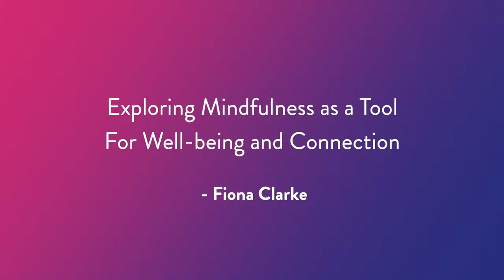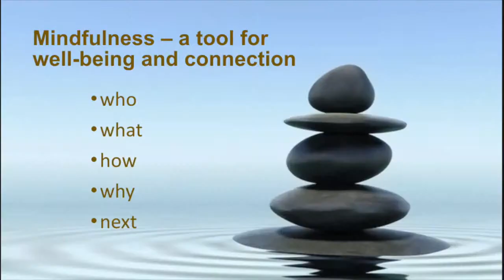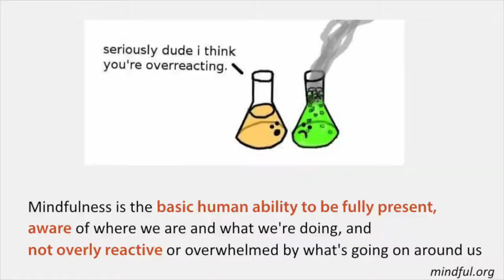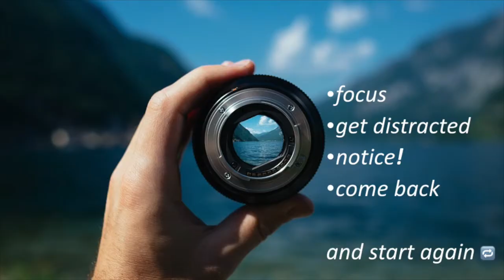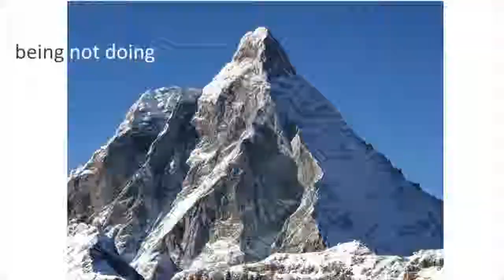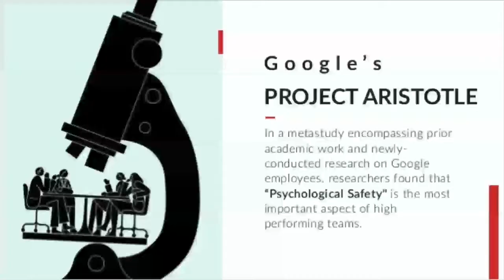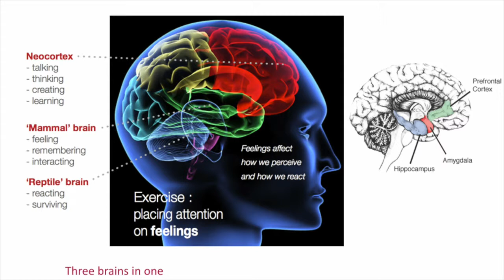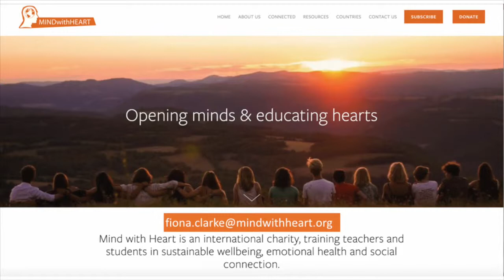Fiona Clarke: Exploring mindfulness as a tool for well-being and connection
Join millions worldwide who are exploring mindfulness as a tool for well-being.
This session will look at the practical benefits of mindfulness, including:
– enhanced focus, memory and creativity
– reduced stress, anxiety and depression
– healthier emotional regulation, communication and social connectedness
And we will have a go at some simple mindfulness exercises – exploring how in just a few minutes, we can re-connect with ourselves and find calm.